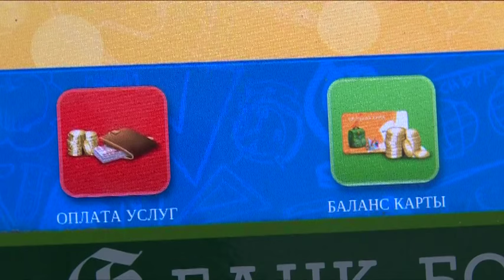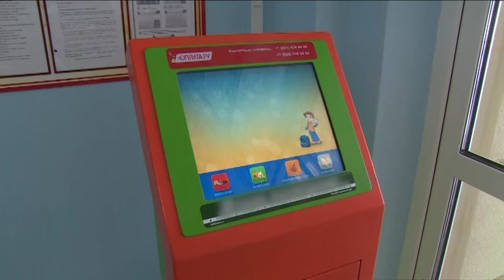Проект «школьная карта»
Проект «школьная карта» реализуется в Щёлковском районе. Система безналичного расчёта за горячее питание в районных школах начала работать 1 октября. Результаты обсудили на совещании с заместителем руководителя администрации, представителями комитета по вопросам образования и директорами школ Щёлковского района